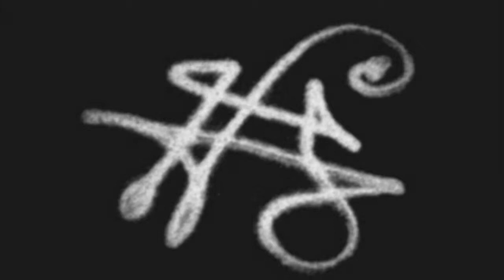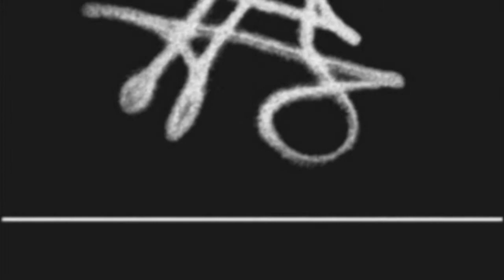Akoustik Timbre Frekuency - Piercing Thee Veil of Re-Birth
This is thee new short film kreated for thee Sombre Soniks release of ATF's 'Apokrypha II' with visuals by thee talented okkult artist Madguten in Denmark during his Ritual Workings.
Thee komposition was kreated by Akoustik Timbre Frekuency utilising Synthesis, Chanting, Taiko and Frame Drums, Singing Bowls and Vokal sounds and was originally rekorded in 2008.